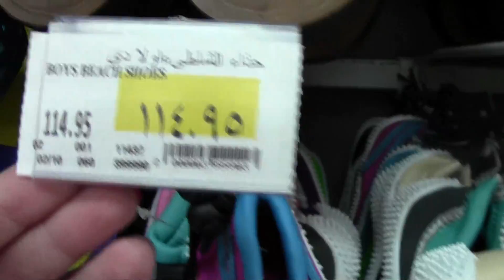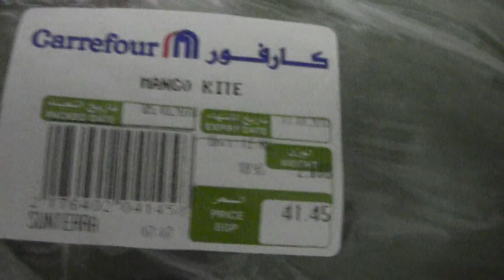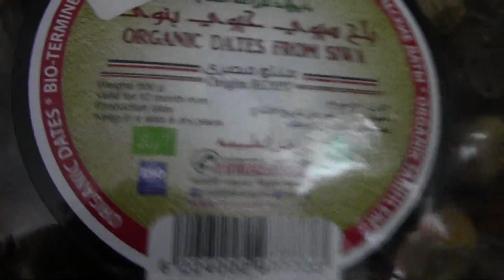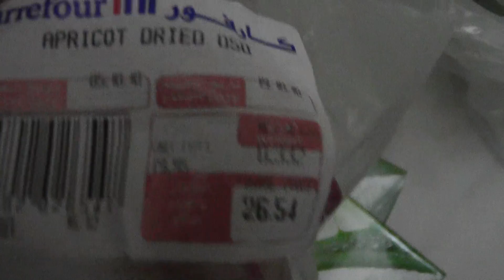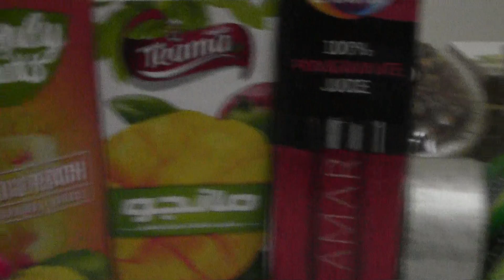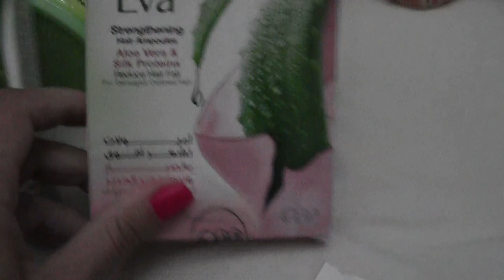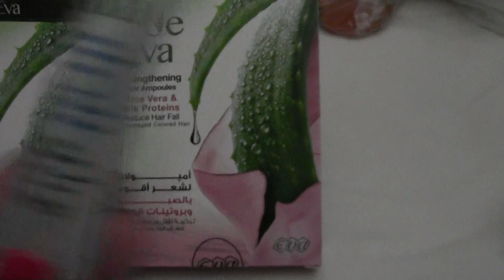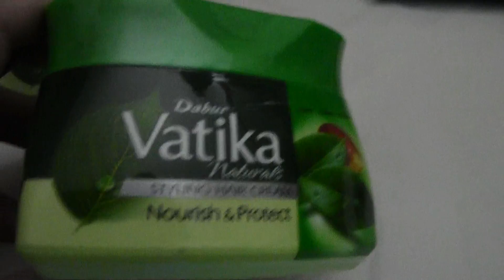Покупки🛍️ в Египте в супермаркете Карфур/Carrefour🇪🇬//Шарм ель Шейх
Всем привет!
В этом видео я покажу продолжение серии видео из Египта, что именно мы купили  в супермаркете Карфур/Carrefour.